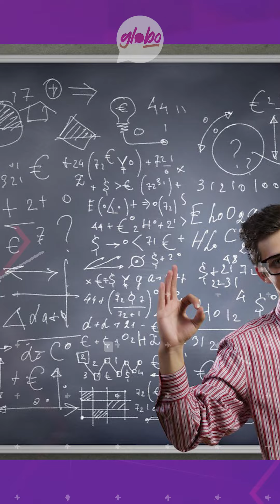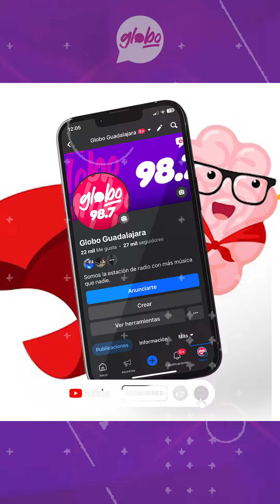DESCUBRE QUE TAN INTELIGENTE ERES 🤓 | GLOBO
Guadalajara, Jal.